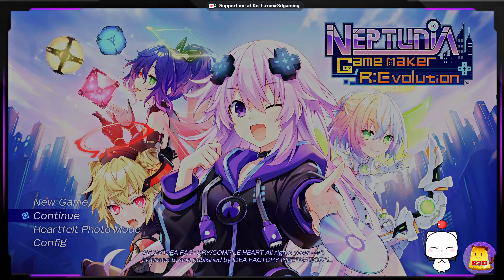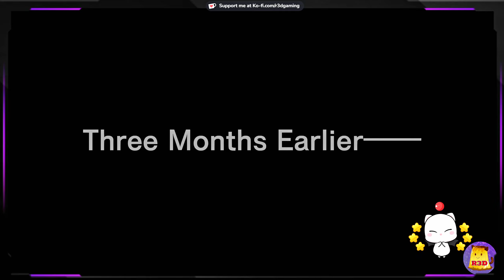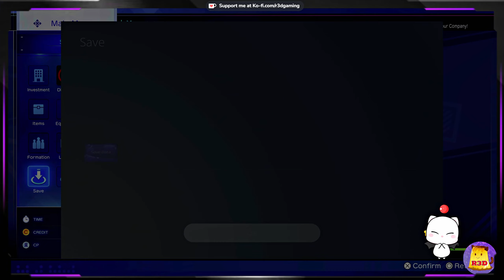Neptunia Game Maker R:Evolution - Let's Make a Game with the Goddesses! (Part 1) PS5 Gameplay Story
Neptunia Game Maker R:Evolution - Let's Make a Game with the Failure Goddesses! (Part 1, Chapter 1) PS5 Gameplay Story Subscribe to my YouTube Channel Thank you to @Ideafintl for providing the game key for Hyperdimension Neptunia Game Maker R:Evolution for the PS5!

About
Game Studio of The Year - Play as the main protag, Older Nep, and grow a previously defunct gaming studio to success. Building a game studio requires strong developers, cutting-edge video games, and the expansion of your market. Choose wisely and become the biggest game studio of the year!
Build Games & Boost Your Party - Boost your party stats with the help of creating games in real-time and choose developers to work on your next hit game! Add other game elements found in dungeons and monsters to elevate your video game development and for further passive boosts to your party!
It's Time to Vroom, Vroom! - Ride in style through dungeons and sell your games on your trusty purple motorcycle! As you explore more dungeons and find game element items to add to your next breakthrough hit, you also gain more shares of that location
Party Management 101 - Supervise a party of four to lead your company to the top! But there may be other game studios ready to take you down. With a revamped battle system, chained attacks, and transformative specials, Older Nep and friends are ready for victory!
Description
The latest installment of the Neptunia series has arrived! The goal of this game is to rebuild and manage a game company! Build your company and turn it into a huge corporation! This latest entry to the world ofNeptuniais better than ever! The battle system has been expanded and now allows for a 4-person party, dungeons can be explored on a high-speed motorcycle, and the Heartful Photo Mode will let you express yourself via fun, manga-like creations!